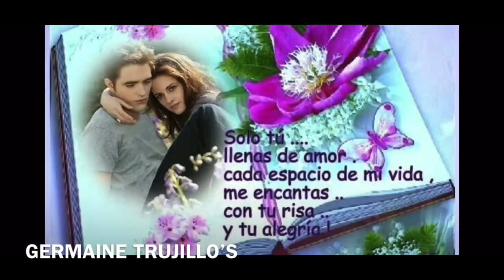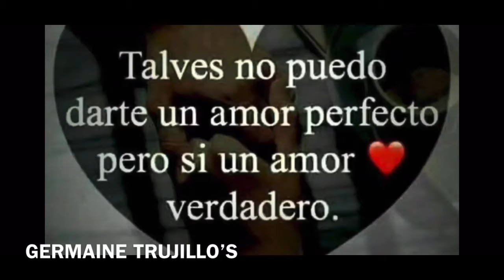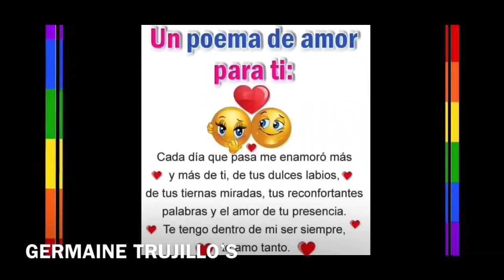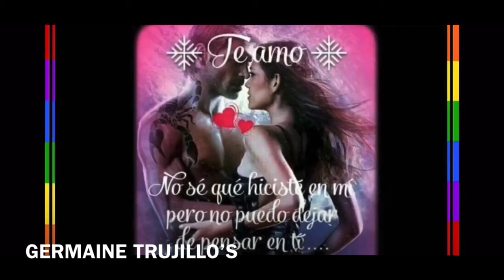No Era Para Siempre Banda MS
El orgullo de Oaxaca mexico el jefe de los éxitos El demonio 😈 del sabor sonido sensación lasser PLEASESUSCRUBETEANUESTROCANALDEYOUTUBESONISOSENSACIONLASSERDEQUEENSNEWYORKDEGERMANTRUJILLODINASTIATRUJILLOTHEKINGSTAYSKINGLASSER93🇺🇸🇲🇽estamos en queens New York 🇺🇸🇺🇸🇺🇸 🇨🇦🇨🇦🇨🇦🇨🇦 🇲🇽🇲🇽🇲🇽🇲🇽para contrataciones al 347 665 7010 Instagram. The king stays king 👑 germaine trujillo’s